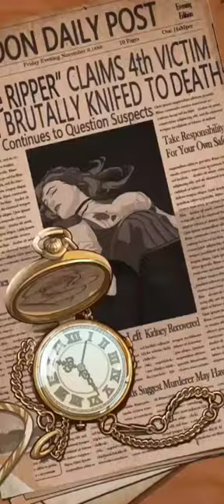Secrets : Affairs of the Past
After opening a mysterious gift, you are thrown back in time to 19th Century London in the midst of the notorious Jack the Ripper investigation.

As a novelist famous for your detective stories, you have no choice but to become the heroine of a brand new mystery, your own story.

Where will fate lead you and to whom? Face numerous choices each leading to your ideal ending.

Will you try to find your way home or make London for all its danger and romance, a new home? Come and discover for yourself.

Deep Romance
Create unique and dynamic memories with each of your romantic partners, following your choices to find what your ideal end is for each one.

Bachelors Await
Scores of eligible, charming and handsome men await. Will any of them have the honor to win your love?

Adopt kittens
Adopt multiple cute kittens with your partner, taking care and having fun with them!

Dress Up
All kinds of gorgeous costumes and outfits fitting your every whim and allowing you to choose your identity and your style. Build a perfect wardrobe.

Investigative Experience
Solve tricky cases and mysteries using your wit and skill, searching for clues, interviewing witnesses, and discovering and charging the true culprits. Discover the truth using the best of your skills.

Exciting Story
Experience the grime and glamour of Victorian London as you take on the role of a freelance detective. Interact with each and every character you meet in the story, find out the truth of complicated mysteries and challenge the evil of a shadowy power to save yourself and perhaps the world!